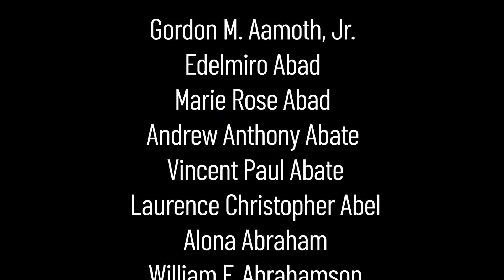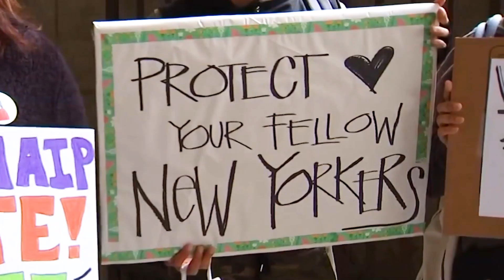'Ritual for Peace': Dozens Perform Table of Silence Project 9/11 for 20th Anniversary | NBC New York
Table of Silence is an annual free performance honoring the lives lost 20 years ago on 9/11/01 while reflecting on the current crises of today. Buglisi Dance Theatre, Lincoln Center, and Dance/NYC partnered together to reimagine this year's project.

"Most plainly put, it's a ritual for peace. The message is to create a mandala within Lincoln Center. With those 3 circles, we make a ritual for peace. As we hear the conch shell, the music playing -our breathe is what connects us," said Ailey artist Meagan King.

News 4's Linda Gaudino reports.